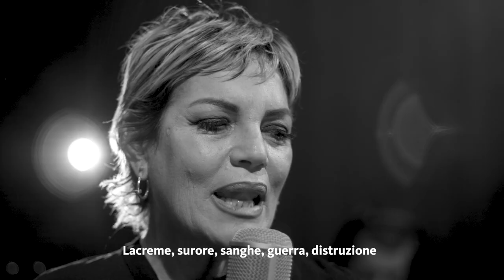Lacreme e sanghe - Nikilist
Lacreme e sanghe è il primo singolo dei Nikilist. Con la partecipazione di Cristina Donadio.

regia Andrea De Rosa
fotografia / color grading Giuliano Caprara
operatore Simone Iavazzo
montaggio Alfredo Favi e Leo Di Roberto
produzione Teresa Di Fiore

con
Samba Goye

Nikilist
Riky Graziano voce
Stefano De Palma basso
Alfredo Favi tastiere
Elvira Gioia voce e tastiere
Ivano Cipolletta batteria

Lacrime e Sangue
testo e musica Favi, De Palma, Graziano, Gioa
con la partecipazione straordinaria di Cristina Donadio voce
Mariano Barba batteria
Ludovico Bova chitarra
Max Carola chitarra (assolo)

prodotto e missato da Max Carola / Max Sound Vibe Recording Studio
registrato alla Starlight Napoli da Giuseppe Polito e da Max Carola presso Maxsound Vibe Studios

Pubblicato da Maxsound Records